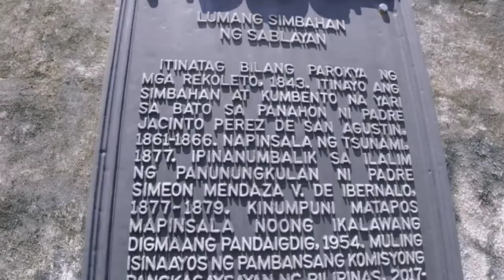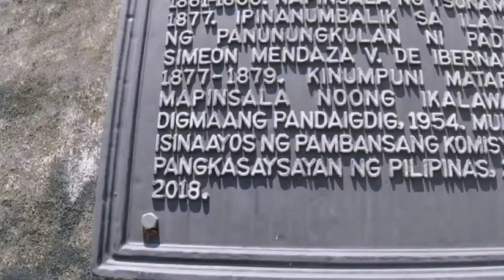Lumang Simbahan, Little Farm ni Kabsat at Village ni Tay Carlos Just in One Day with Kabsat Romalyn